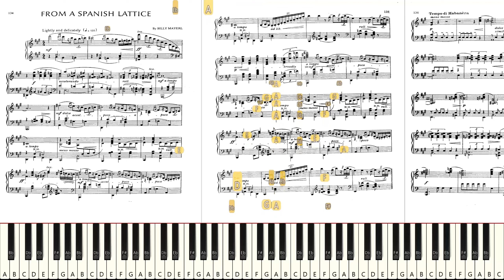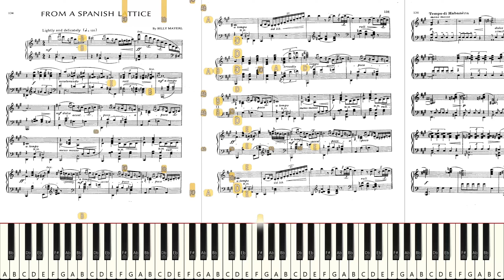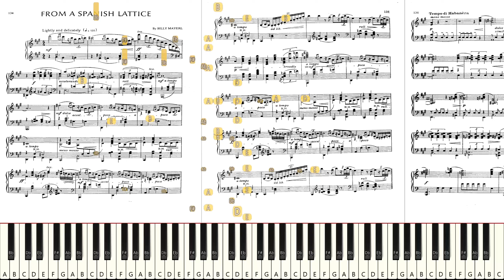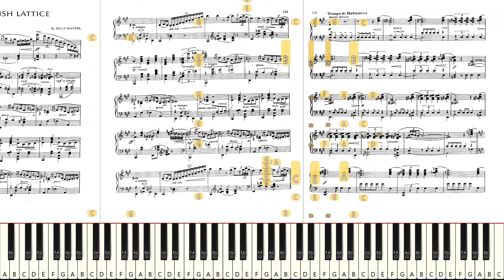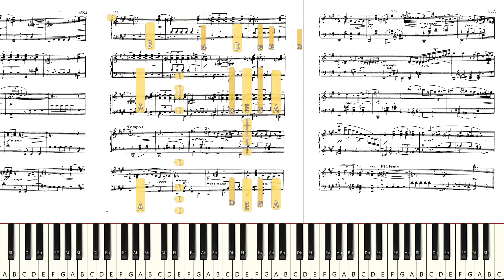Let's Try to Play "Billy Mayerl: From a Spanish Lattice" *Live Sight Reading Practice*